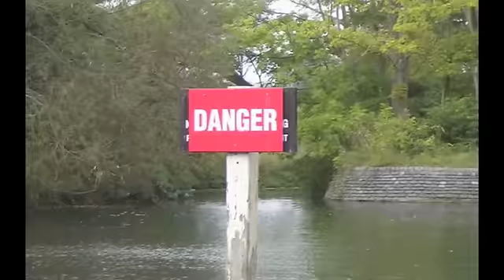The Brainchild I Am The River Final Cut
final cut of our video I Am The River by the brainchild.